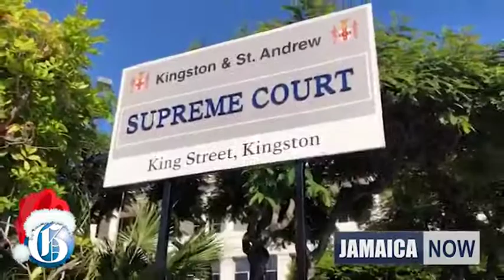Clarendon Jamaica under 96Hr Curfew